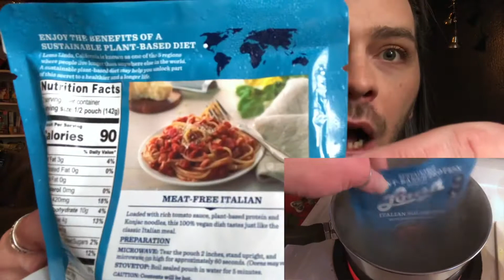Lunch with Dante!✨ // FOOD REVIEW AND A CHALLENGE! // DANTE JAMES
Let’s have lunch and chitchat! ✨

I am wearing the rose necklace!

I hope y’all enjoy! Love y’all! 😘💖

Like and Follow on Facebook! Dante James